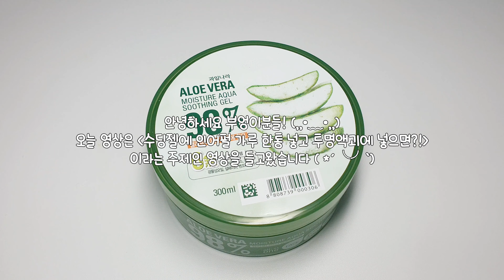" 🌙 . 수딩젤에 인어펄가루 한통 넣고 투명액괴에 넣으면?! "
🍀 FONT
Ba멍뭉이

🌷 EDIT
파워디렉터 (유료)

⚘ CAMERA
Galaxy S10+ 기본카메라